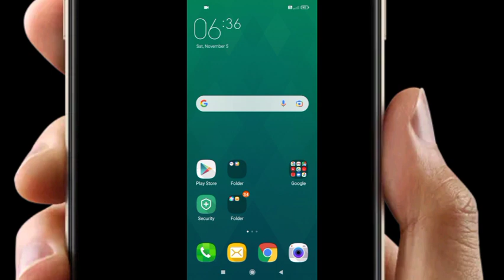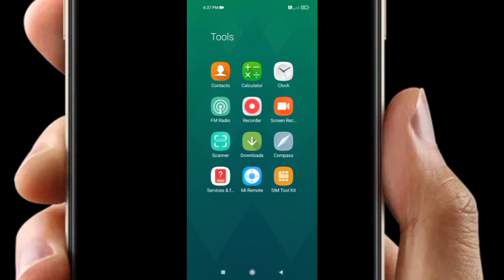Mi Realme Calculator की Search History कैसे Clear करे